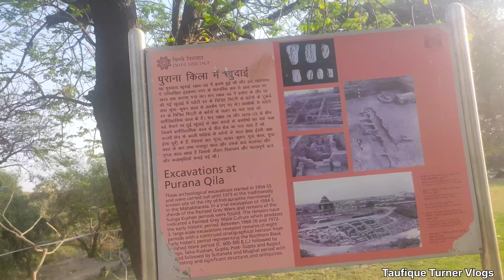Purana Qila Delhi History / Best Place For Couples / Family के साथ मत आना इस जगह पर नहीं तो? Part 2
Purana Qila Delhi History / Best Place For Couples In Delhi /Family के साथ मत आना इस जगह पर नहीं तो?

Located in Delhi, Purana Qila is a beautiful example of ancient architecture of the Mughal Empire.

Purana Qila was built by the Mughal Emperor Humayun in 1533. He had laid the foundation of his new capital, Din Panah, at this place. When Sher Shah Suri defeated Humayun in 1540, he changed the name of this place to Shergarh. During his rule, he made few structural additions to the fort.

The fort has three entrances. The western gate is known as the Bara Darwaza. The western gate or Bara Darwaza is still in use and is the main gate to enter the Purana Qila.

The main attraction here is the Qila-e-Kuhna Mosque. Designed in Indo- Islamic architecture, the mosque was built by Sher Shah in 1541.

Another attraction here is the Sher Mandal. Sher Mandal is a double storeyed building built in red stone.

Next attraction is the southern gate called the Humayun Darwaza. Humayun Darwaza has two doors one above the other.

Next is the northern gate, called the Talaaqi Darwaza.

On the right side of the main entrance is the Archaeological museum. There are specimens in this museum that were found at the fort site by the Archaeological Survey of India.

My Gears ⤵️⤵️

My Vlogging Phone
My Tripod
My Mic